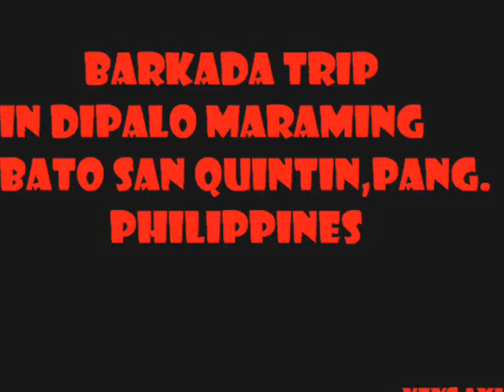jelveys2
nakkow barkada trip talaga nung birth day ni kilvong hehe
adda pay nasugat ti bote arak nakkow ni ogen kadjing